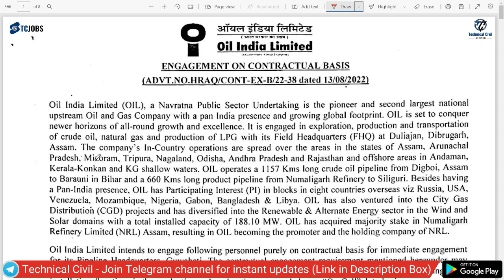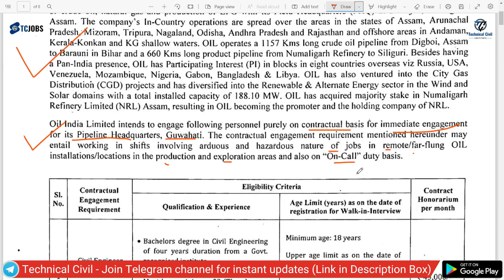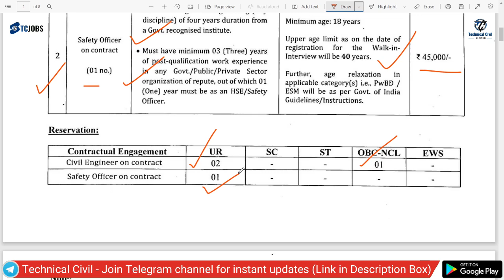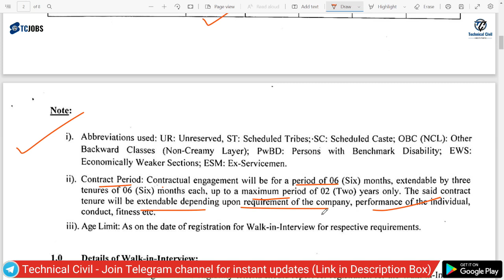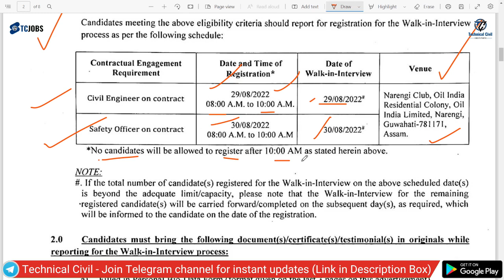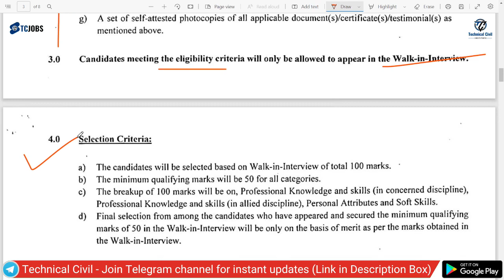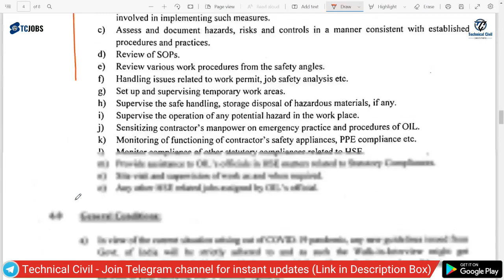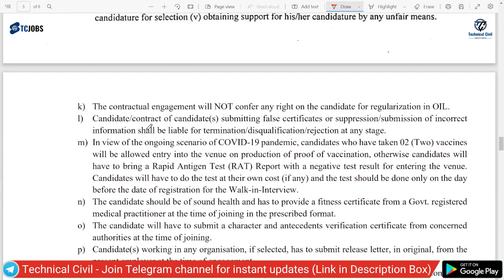Oil India Limited Hiring Civil Engineers | OIL Walk-in Interview for Civil Engineers in PSU